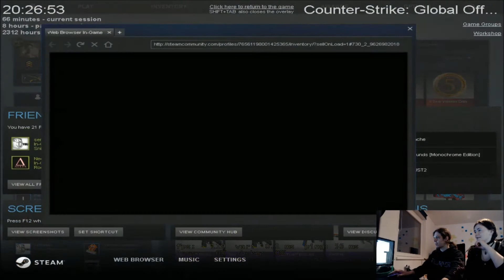Spectrum Case Opening #1 :)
Opened live on stream the new spectrum cases - I am not the lucky guy...